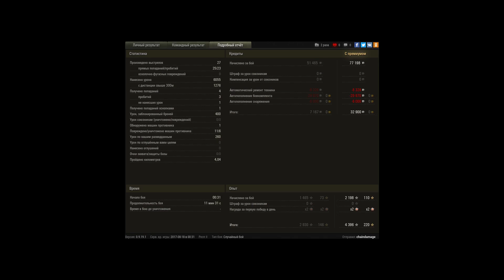Škoda T 50, Л. Зигфрида, Стандартный бой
Игрок: chaindamage [RED-L]